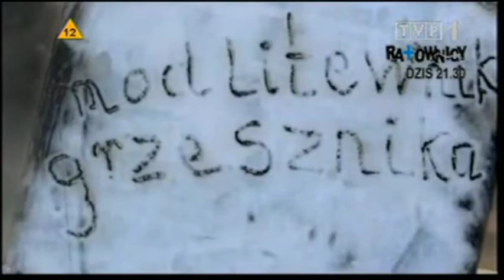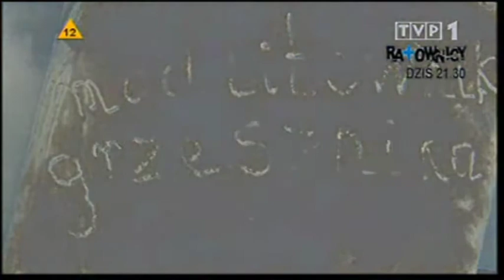Antonina Krzysztoń - Modlitewnik grzesznika - Wywiad z panem Markiem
Modlitewnik grzesznika to seria wywiadów Antoniny Krzysztoń o znaczeniu modlitwy w codziennym życiu różnych ludzi. Wielość spojrzeń i doświadczeń a wspólna modlitwa. Każda rozmowa to opowieść o osobistym doświadczeniu spotkania z Bogiem.

Wywiady nagrane dla programu RAJ w latach 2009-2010.

Pan Marek, już nie żyje. Odnalazł Pana Boga we wspólnocie Betlejem. Lubił miejsce w którym pracował.